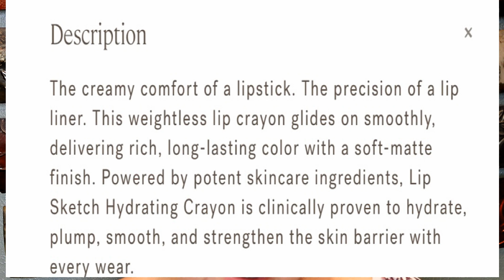HAVE I FOUND THE PERFECT LIPSTICK FOR MATURE LIPS?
Products Mentioned

If you are a creator and would like to join Shop to link your products, here is my invitation link

Code: AGELESS55

***Gourmande Girls: CLARA10
***Peaches Skincare: CLARABEAUTY
FOREVERSHINE $10 OFF $40 PURCHASE: CLARA10
Sydney Grace: Ageless15

BRANDS/STORES I LOVE AND RECOMMEND